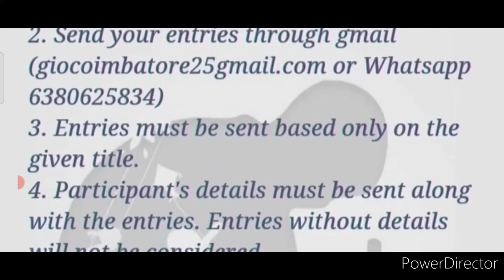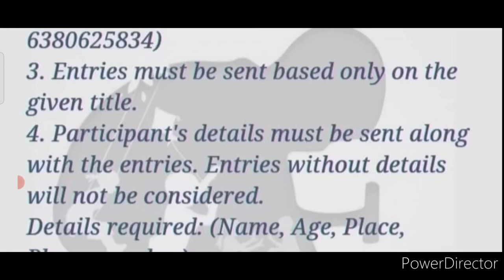Free Online Drawing Competition 2022🥰Win Attractive Prizes🏆🥇Drawing & Painting Competition 2022 Free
3 Best A4 size Drawing books set in affordable amount